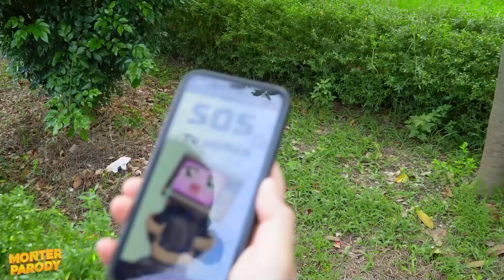THE AMAZING DIGITAL CIRCUS VS CHOO CHOO CHARLES VS CURSED THOMAS VS CAR EATER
👍 Hope you have some fun with Monster Parody.
👍 All videos on this channel are copyrighted by Monster Parody